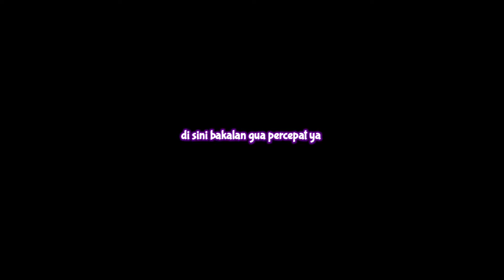Showcase Map Survival @Mhavin Abang Adek Abad 2 Episode 50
Hallo Semua
Di vidio kali ini gua akan ngeshowcase mapnya bang Mhavin abad ke 2,So jangan skip vidio nya biar engga ketinggalan keseruan pada vidio kali ini :

Bantu subs channel ini aja sudah cukup
📱Device : Samsung A50
🎬  Gear :

• samsung A50
• Ulanzi urimic lav
• Samsung J3 pro
• Kz edx (iem)

▪︎Hanya orang yang terpilih yang baca
   dekskripsi vidio gua
Terimakasih yang sudah nonton vidio ini